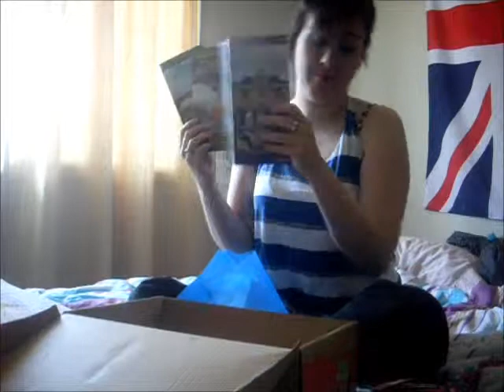VEDA Day 19 - Memories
I go through my memory box, sorry it's so long!